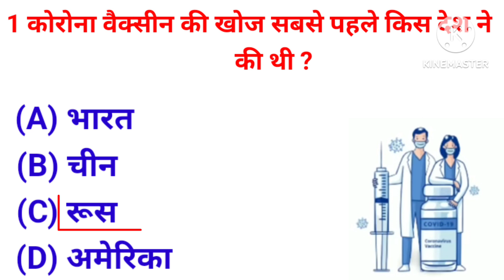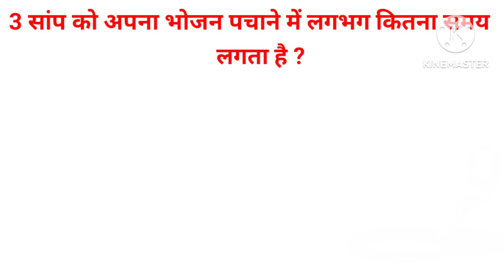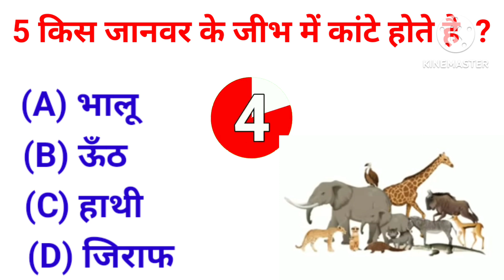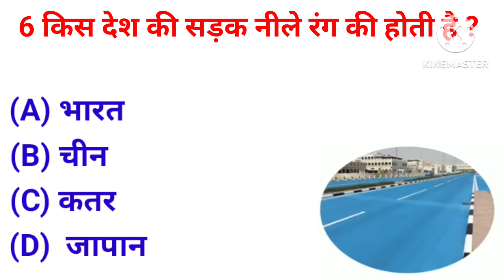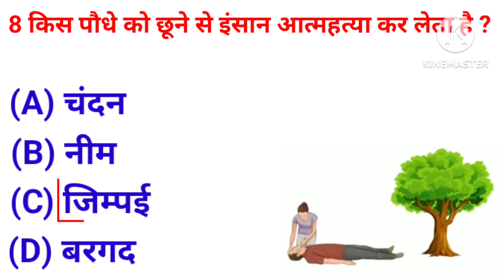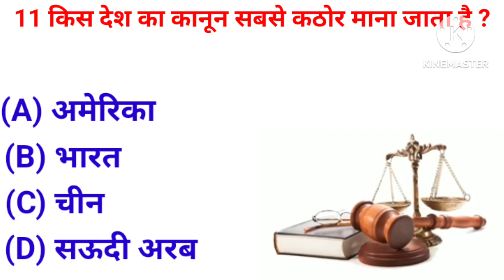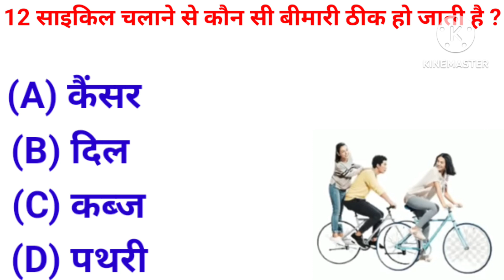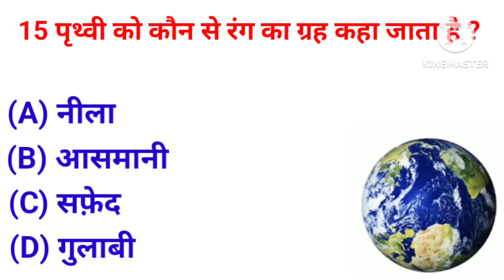GK Question || GK In Hindi || GK Question and Answer || GK Quiz || ONLINE PADHO || part 10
1#onlinepadho  Gk Questions Video Most Important Gk Hindi

2 gkvideo Gk Hindi General Knowledge Gk Hindi Gk

3 gk questions video gk questions and answers

4 gk questions most Important Gk Hindi Gk

5 gernerral knowledge questions and answers gk

6 gk questions video gk questions and answers in Hindi

7 gk questions online Padho gk questions most Important

8 gk questions most Important Gk Hindi General

9 gk video in Hindi General Knowledge Online Padho

10 gkquestion questions most Important Gk Hindi General